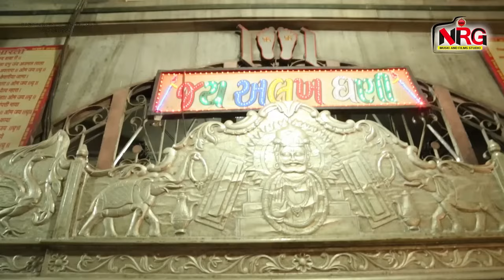Prakash Mali Rajasthani Bhajan - खम्मा खम्मा रुणिचे रा धनिया | Rajasthani Superhit Ramdevji Bhajan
⇨Song : Khamma Khamma Runiche Ra Dhaniya
⇨Album : Devli Live
⇨Singer : Prakash Mali
⇨Music Label : Baba NRG Music & Films Studio
⇨Category : Devotional
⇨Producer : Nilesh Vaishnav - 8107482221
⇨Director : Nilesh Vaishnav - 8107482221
⇨COPYRIGHT : Prakash Mali
☛DIGITAL PARTNER : RDC MEDIA PVT LTD